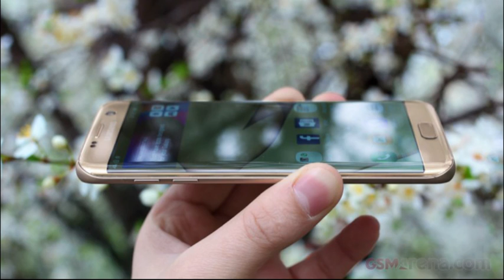No more flat screen Galaxy S models, Samsung hints